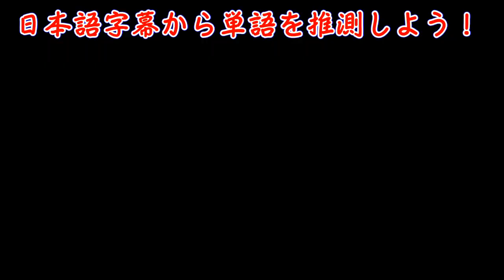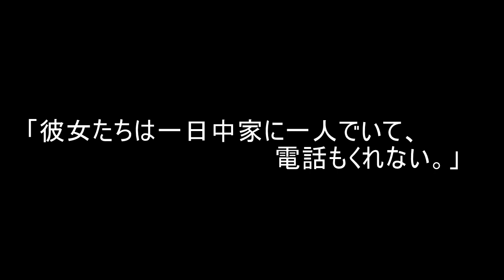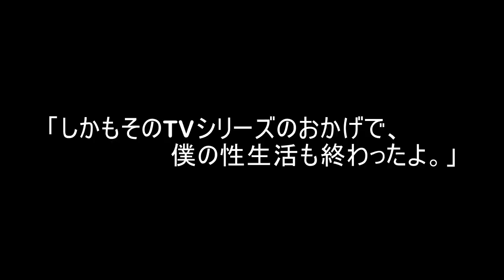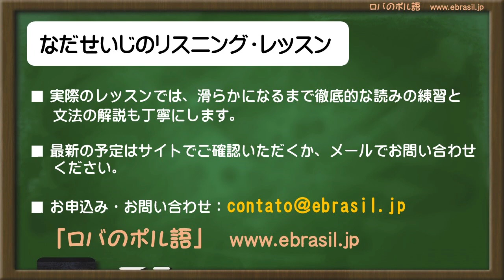ブラジルの人気コメディー・ドラマでポルトガル語のリスニングとシャドーイング！「NO BOTECO #４」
前回の続き『NO BOTECO #４』です。

今回はなかなか手ごわかったです。私も何か所かブラジル人の友人に確認しなければなりませんでした。やはり最終的には「物理的に音として聞こえているか」ではなく、「そこはそうでなければならない、そうであるはずだ」という文脈力で聞こえない単語を補うという力が求められてくるのですね。だって本当に音としては聞こえてないんですから（笑）！

ブラジルを代表するコメディアンの一人ハファエウ・ポルトガル主演のコメディー・ドラマから切り出しましたので、内容も楽しいですよ！

流れは次の通りです。
１．全体を字幕なしで
２．全体を日本語字幕つきで
３．全体をポルトガル語字幕つきで
４．重要フレーズを取り出してシャドーイング
　a. 日ポ字幕
　b. ポ字幕
　c. 字幕なし
※速すぎて聞こえないよ～という人はyoutubeの設定（歯車のアイコン）で再生スピードを75％にしてください。

もちろん実際のなだせいじのレッスンは、もっとうんときめ細かですよ。読みの練習も滑らかになるまで徹底的に行いますし、文法の解説も丁寧にしますが、この動画ではレッスンに参加できない人のために、その一部をおすそ分けします！

なだせいじのポルトガル語レッスンの最新情報は「ロバのポル語」（

それでは今日もBons estudos!

最新の動画アップの通知が届くようになります。